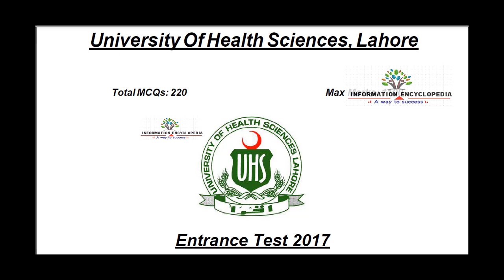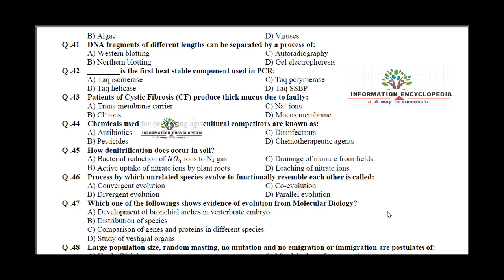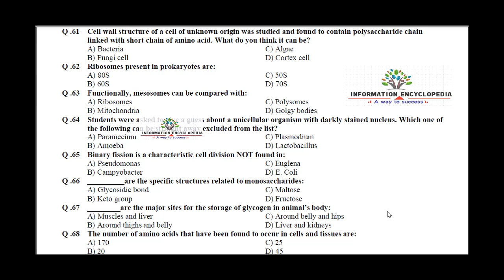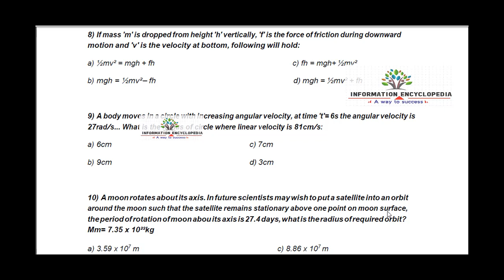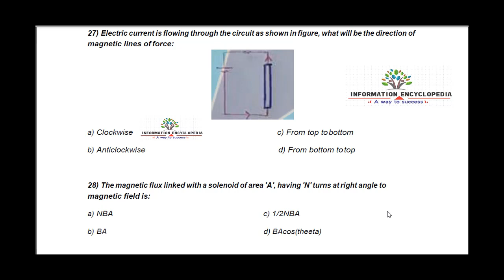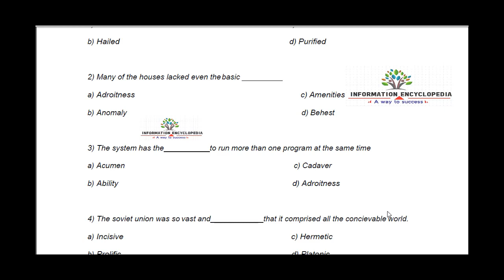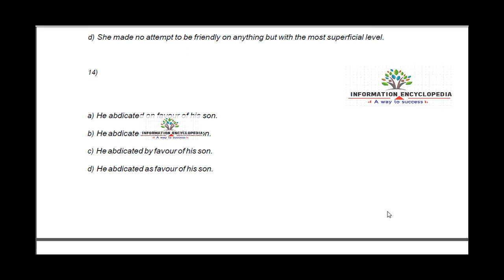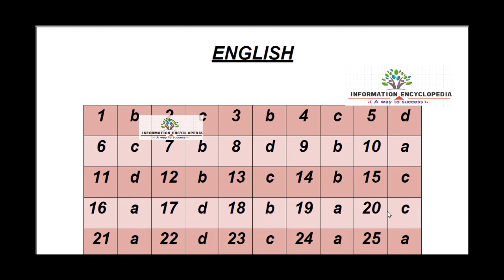MDCAT past papers | UHS Past Papers l mdcat past paper with answer key l mdcat 2020 l PMDC 2020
In this channel (Information Encyclopedia) you will Learn about NTS FPSC CSS PPSC AJK PSC test preparation , NTS FPSC CSS PPSC AJK PSC paper pattern & get NTS sample and past  papers most repeated questions and answers. After visiting to this channel (Information Encyclopedia) you will be able to prepare for , NTS FPSC CSS PPSC AJK PSC exam.